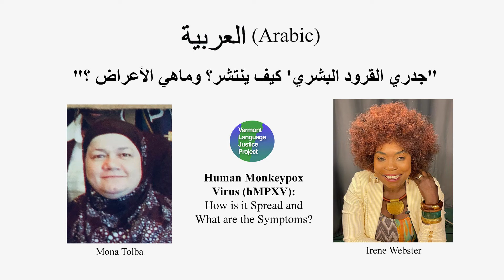ARABIC: "جدري القرود البشري' كيف ينتشر؟ وماهي الأعراض ؟" Human Monkeypox virus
Greetings.
Human monkeypox virus has recently been found in several countries that do not usually report the virus, including the United States and Canada.
For most people in Vermont, the risk of getting infected with human monkeypox virus is very low. We continue to learn more about this current outbreak, but we want to make sure you have the facts.
Unlike the virus that causes COVID-19 that mainly spreads through the air, human monkeypox virus is mainly spread through close, personal, and often skin-to-skin contact.

Human monkeypox is mainly spread through direct contact with  bodily fluids or from the rash  of someone who is infected. For example, during sex, kissing, or cuddling without being fully clothed

 It is also possible to get the virus through face-to-face contact for a long period of time, or by sharing items such as clothing, towels or bed sheets used by someone infected.
Human monkeypox virus can make you sick. The most common symptom is a rash which can look like pimples, blisters or sores. You could also have a fever, chills, muscle aches and backaches, headache and feel exhausted before you get the rash. Most people get better within 2-4 weeks without medical treatment, but the rash can be painful.

If you notice symptoms or think you might have been exposed, avoid contact with other people and animals and contact your doctor or your healthcare provider.